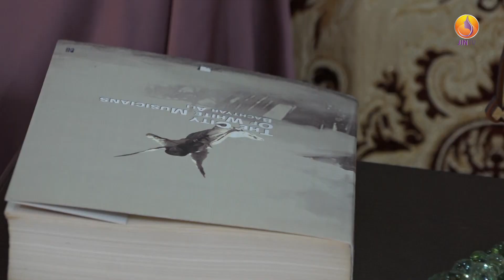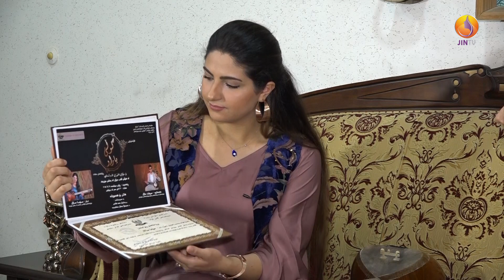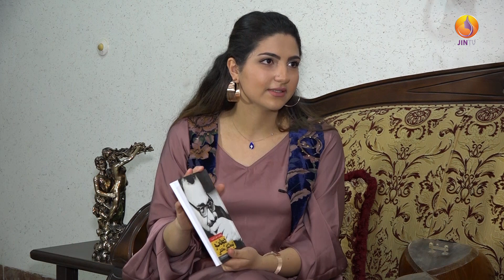بەرنامەی تایبەت - سۆما سالار